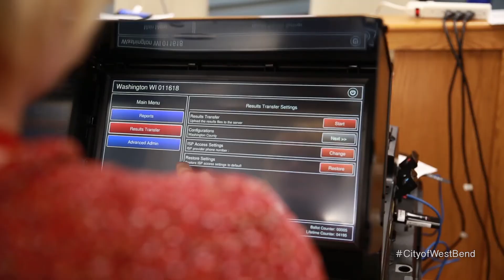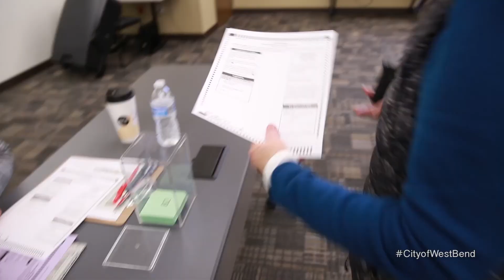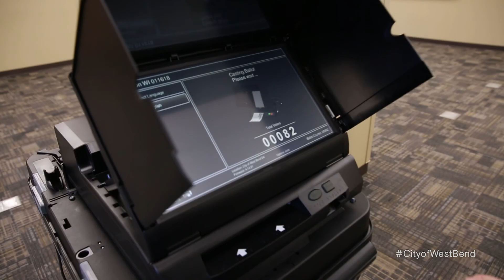The City | Clerk's Office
In this episode of, 'The City,' we look at the Clerk's office with Stephanie Justmann.

Program: The City
Episode: Clerks Office
Producer: Padrick Dunn
West Bend Community TV